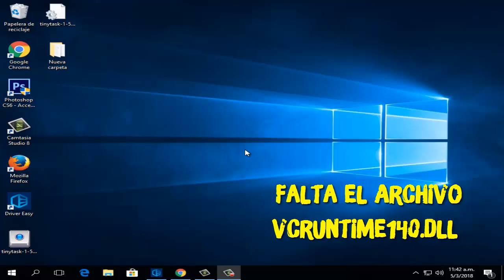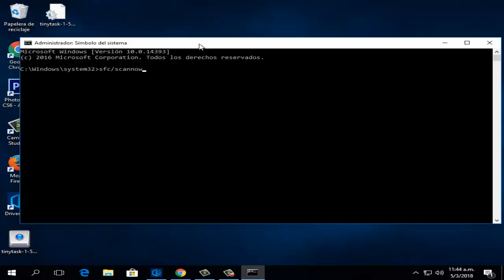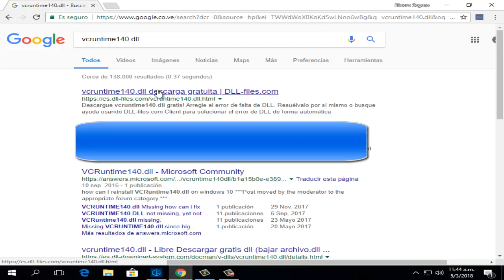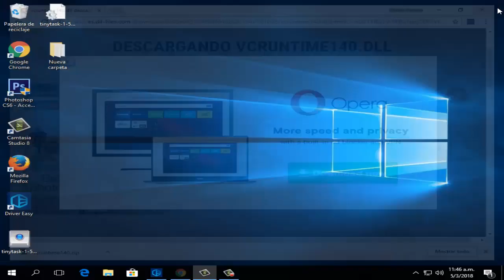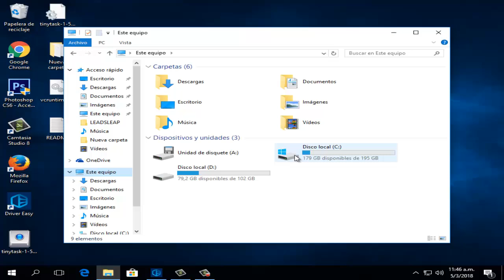Error VCRuntime140.dll en Windows 10/8/7 I Solucion 2025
En este video tutorial se dara la solucion Error VCRuntime140.dll en Windows 7/8/10 de una manera efectiva.